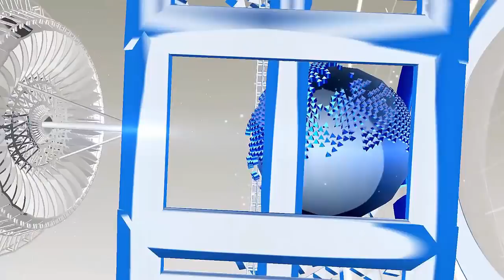बंद हो रहा है गेम शो कौन बनेगा करोड़पति KBC, फैन को लगा बुरा..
The 10th season of Kaun Banega Crorepati, which began from 3 September 2018, will be closed by the end of November. The show hosts mega star Amitabh Bachchan KBC show will replace two new shows, which are Patiala Babes and Ladies Special. For few weeks this show is in Top 10 in the list of BARC
This time, Makers (Big Synergy Production) had planned KBC series for 12 weeks. Which is now ending on November 23. Like this previous season, KBC also got a good TRP in this season. Ladies Special Season 2 and Patiala Babes will replace this show.
Talking about the forthcoming show Ladies Special, the images are in Pandey, Bijal Joshi and Girija Oak lead role. At the same time, Patiala actress Parida Sharma's short show was seen in Ekta Kapoor's serial Jodha-Akbar. He is the mother of 14 year old daughter. These shows will appear in the same time slot

HJ NEWS !!